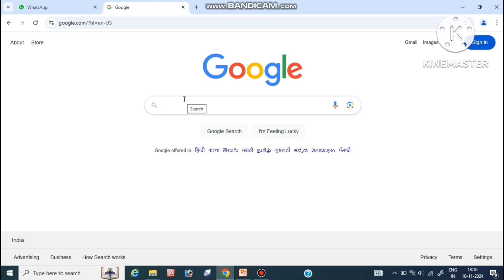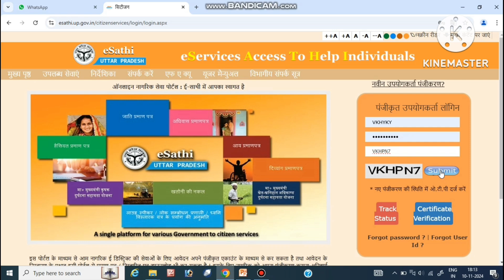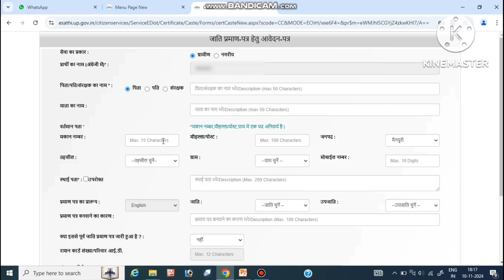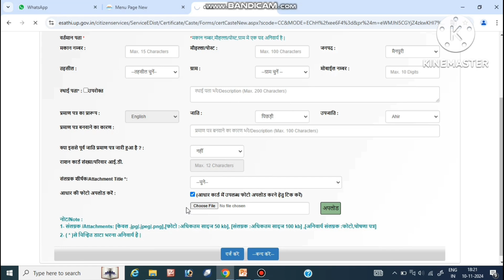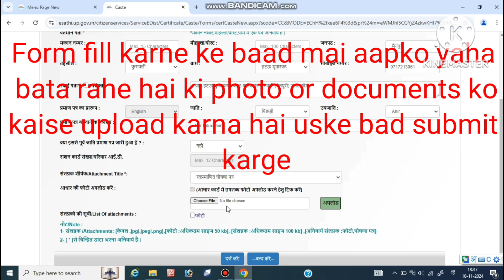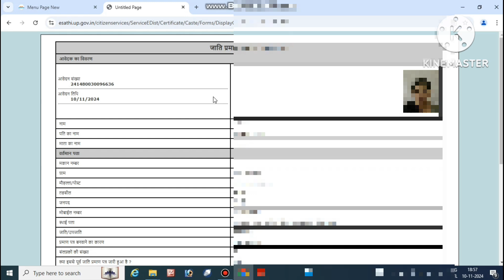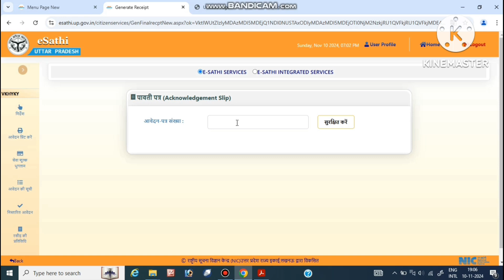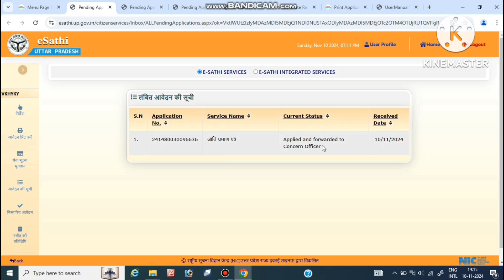Caste Certificate Apply Online I जाति प्रमाण पत्र घर बैठे कैसे बनाये I For JEE MAIN 2025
In this video, I will teach you about to Caste Certificate Apply Online.

Imp. Topic Covered
vkci computer education
jee
 jee main
 jee mains registration
how to fill jee mains form
 jee mains guide
जाति प्रमाण पत्र घर बैठे कैसे बनाये
castecertificateonline
caste certificate
obc ncl for jee main
how to apply caste certificate of uttar pradesh
how to apply castecertificate 2024 -25
central caste certificate kaise banaye